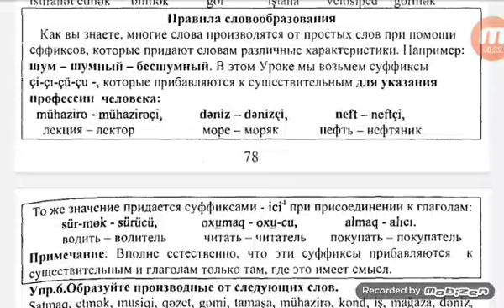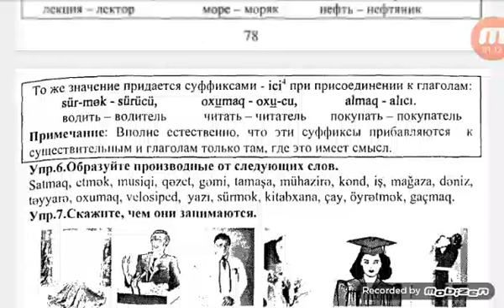Азербаджанский язык.Урок 15 грамматика